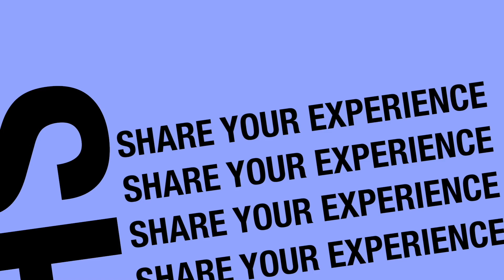Family Reunion Visa (Dependent Visa)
If you are thinking of bringing your love one here in Germany but have no idea then experience from one of my Friend might help you.